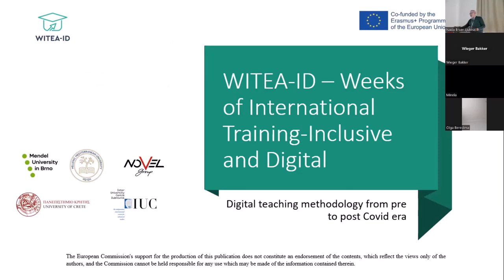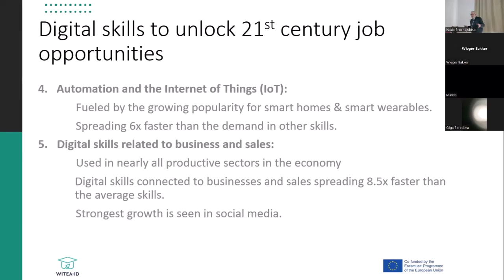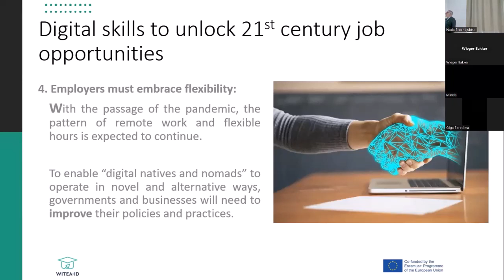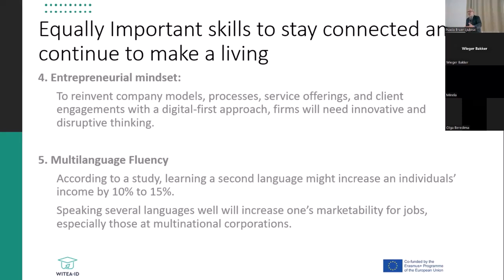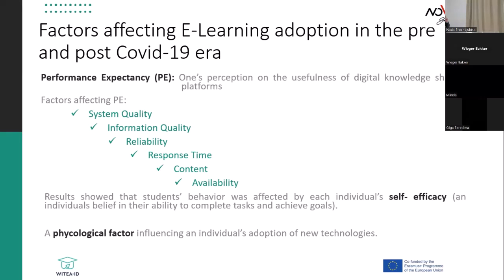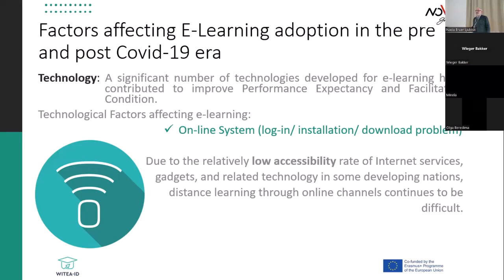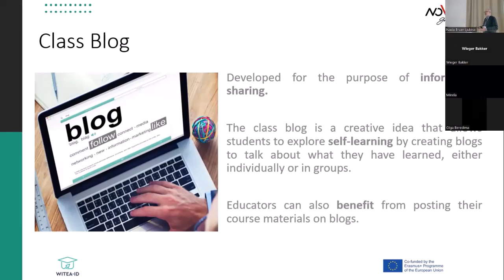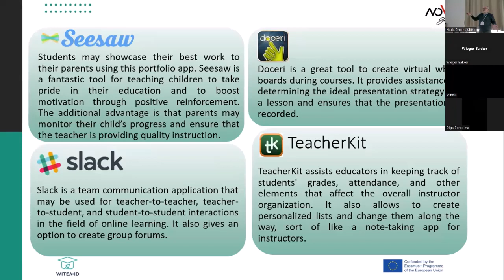IUC Dubrovnik - Enhancing 4 IN's in Digital Teaching Practices (29-31 March 2023)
Marios Paraskevupoulos - Digital teaching methodology from pre to post-Covid era; Building skills for the 21st century job market.